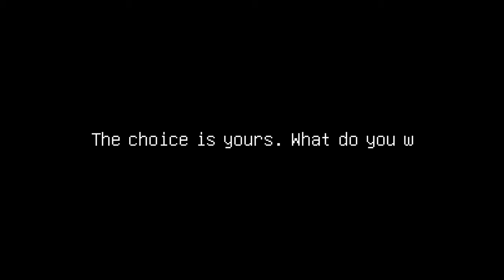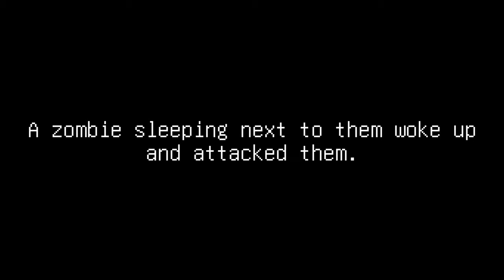Introducing Lemon One (System Operation for Minecraft BE Vehicle)